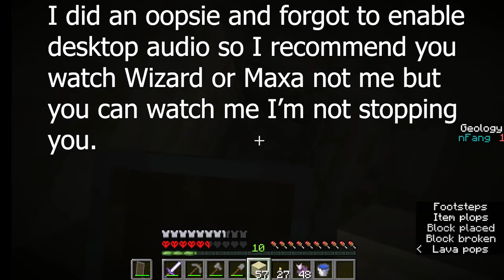THE GREAT ESCAPE! / Geology (S8E3) [Highlighted]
Thumbnail by: @blurrfreek
Welcome to Geology UHC Season 8! This is a r/ultrahardcore recorded round organized by Brodator. In Geology, each season is themed around features added after the combat updated with a special custom world. For this Season we are celebrating the 2 year anniversary of Geology! For that, past game modes and the world are being reused to create the Mash-Up World. The world is a mix of The Concrete World, The Icy World, The Fossil World, and The Mending World. For the gamemodes we are taking the bests of The Emerald World, The Glowing World, and The Chorus World. The Teams for this season are tiered based on skill level and the number of seasons someone played.

Here are the players:
(if the perspective isn't public on their channel look on the Reddit post

Thanks to Brodator for Coding & Hosting
Thanks to Flouzemaker for the Music (Long Live Geology)
Thanks to Brodator for the Logo, Renders & Intro